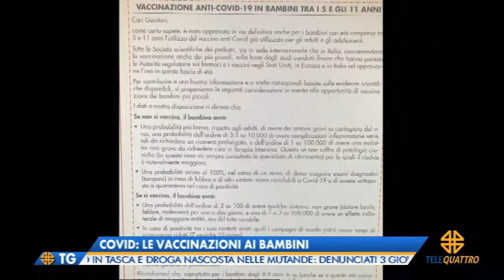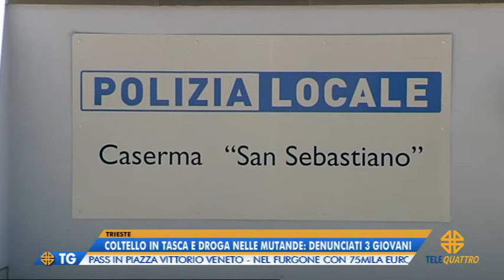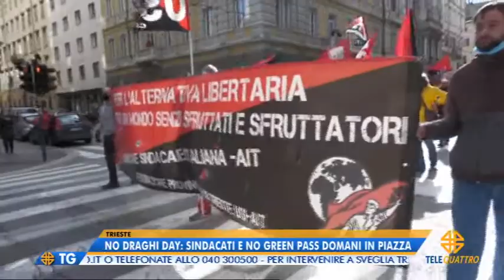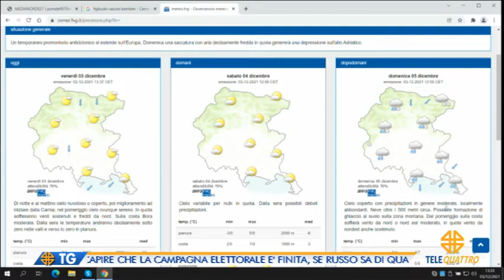IL NOTIZIARIO EDIZIONE COMPLETA | 03/12/2021 12:59